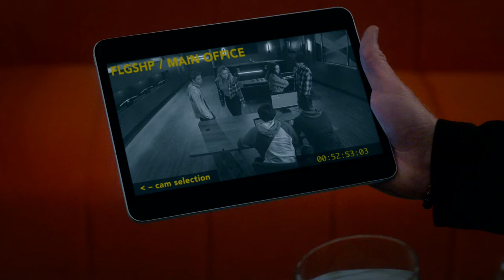FINAL FIGHT SCENE: Mike Barnes, Chozen & Johnny vs Terry Silver [4K] [Part-2/4] | Cobra Kai Season 5